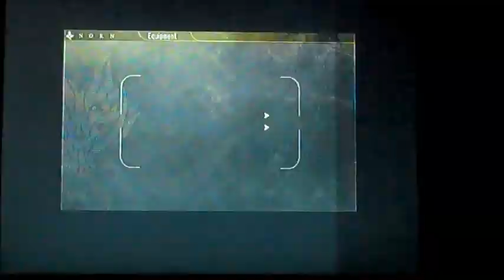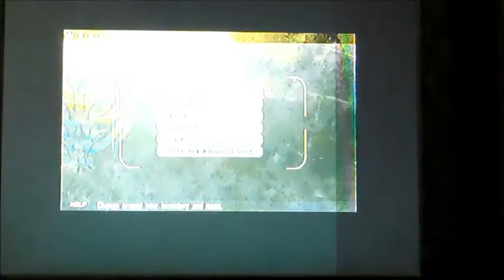Gods Eater Burst Walkthrough part 3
Jessica puts the Kongou to rest, and wraps stuff up by taking on some small aragami.